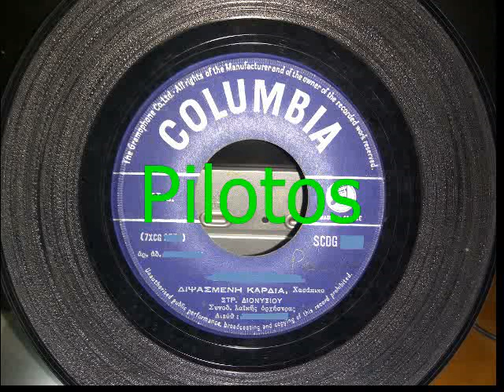ΔΙΨΑΣΜΕΝΗ ΚΑΡΔΙΑ - ΔΙΟΝΥΣΙΟΥ ΣΤΡΑΤΟΣ